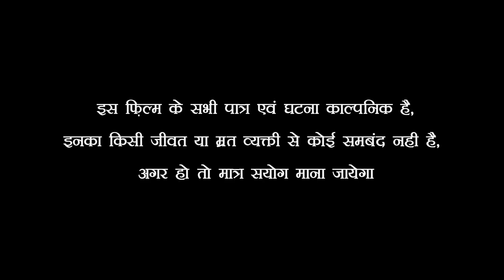SAIYAN JI DILWA MANGELEIN - New Bhojpuri Film - Feat.Pawan Singh & Monalisa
Movie : Saiyan Ji Dilwa Mangelein
Star cast : Pawan Singh,Monalisa,Anand Mohan Pandey,Seema Singh
Singer : Pawan Singh,Kalpana, Anand MOhan, Udit Narayan
Music Director : Rajesh Gupta
Lyricst : Vinay Bihari
Producer : Sandeep Srivastava
Director : Rajkumar R. Pandey
Music Label : T-Series -